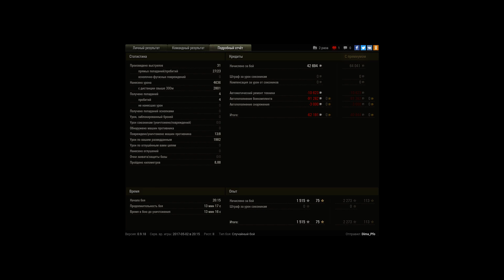Мастер №2. AMX 13 90 IX